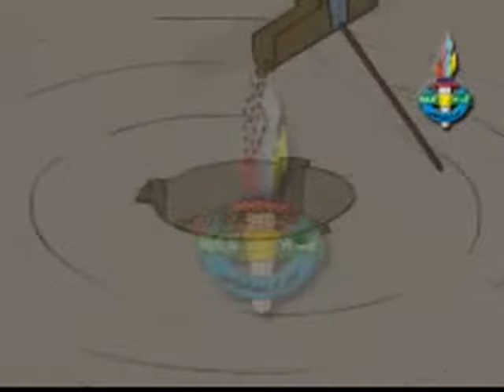TARIQ BIN ZAYYAD, ISLAMIC HISTORY CARTOON IN URDU